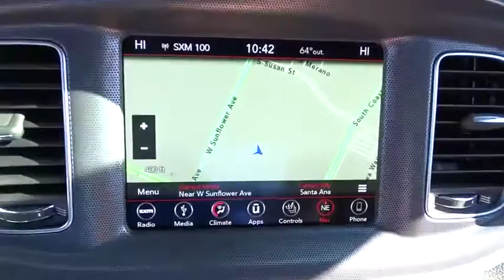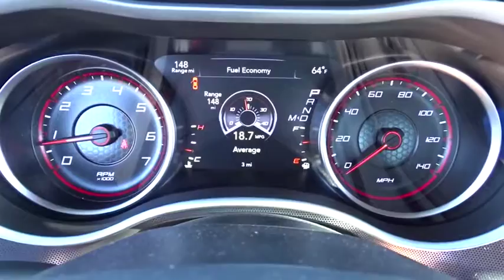2018 Dodge Charger Costa Mesa, Huntington Beach, Irvine, San Clemente, Anaheim, CA CH80662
2018 Dodge Charger
2018 Dodge Charger SXT Plus - Stock#: CH80662 - VIN#: 2C3CDXHG5JH179391